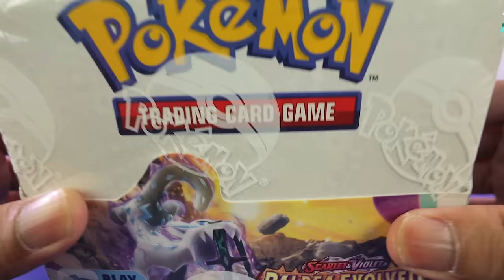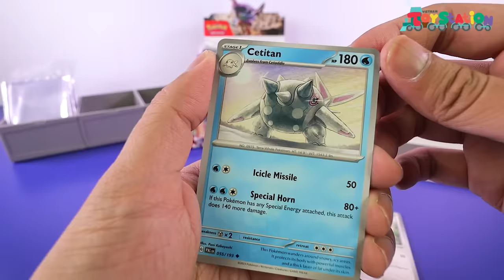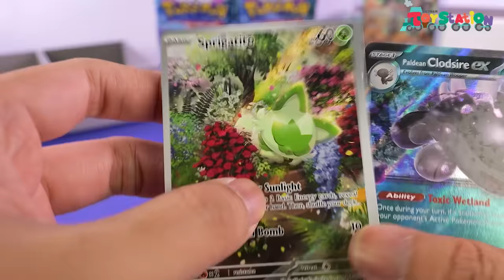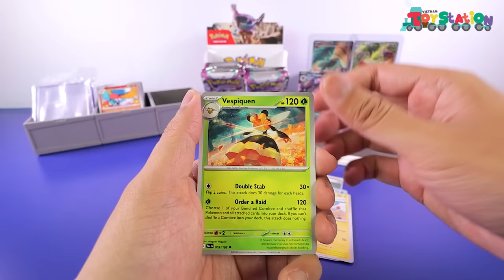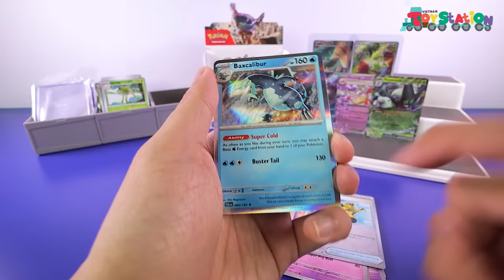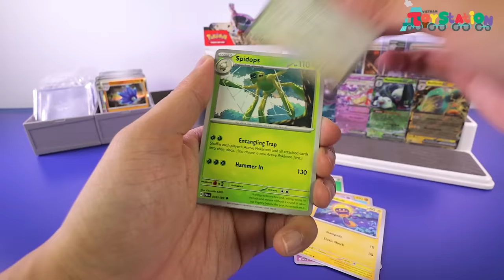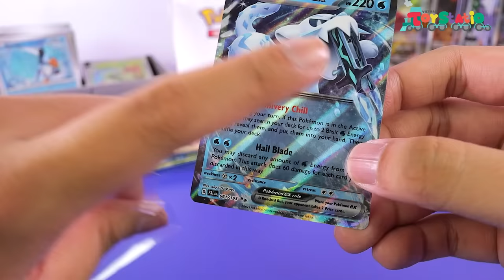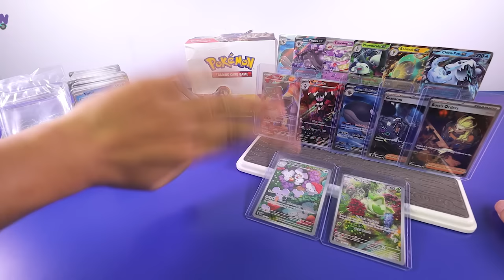Mở 36 packs Pokemon TCG Paldean Evolved và thành quả ToyStation 784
Tiếp tục hành trình sưu tập thẻ Pokemon TCG kỷ nguyên Scarlet and Violet với box 36 booster packs đầu tiên của Paldean Evolved trên kênh ToyStation nha các bạn ơi. Chúc các bạn một cuối tuần nhiều niềm vui và tràn đầy năng lượng tích cực nhé.